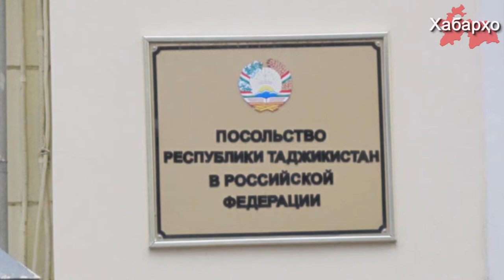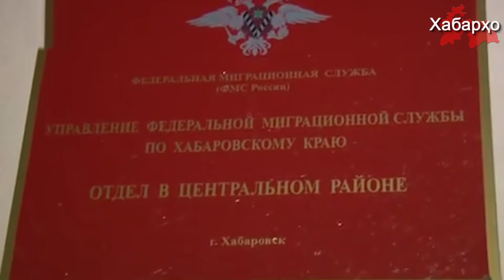Полиси Русия муҳоҷирони меҳнатиро латукӯб намуд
Чи тавре ки радиои Озодӣ иттило медиҳад, мақомоти қудратии Русия муҳоҷирони меҳнати аз Осиёи Марказиро якчанд соат латукӯб намуданд.